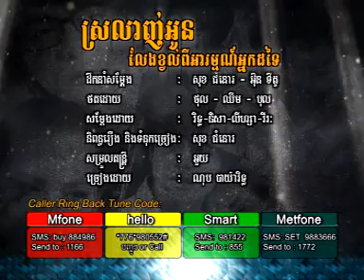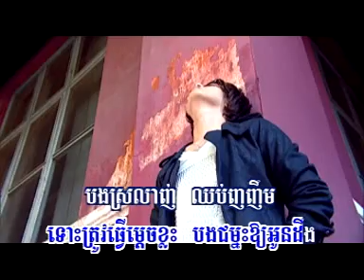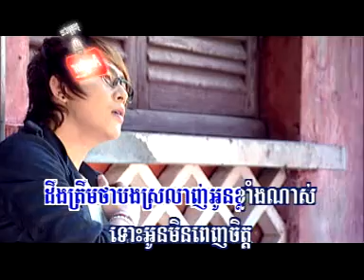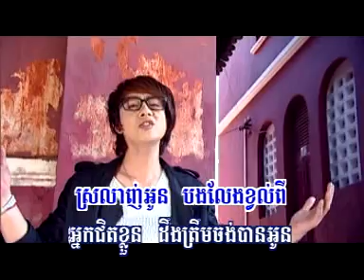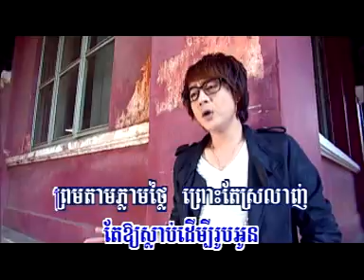Just Love 01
Khmer Love Story "Just Love" RHM
Srolanh O Lang Kvol Pi Arom Nak Dor Tai
Nop Bayarith